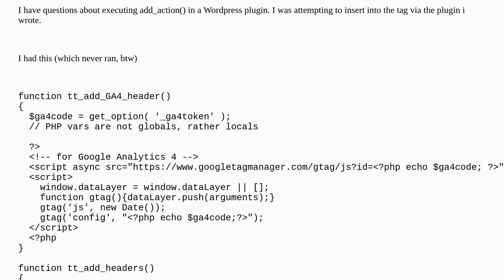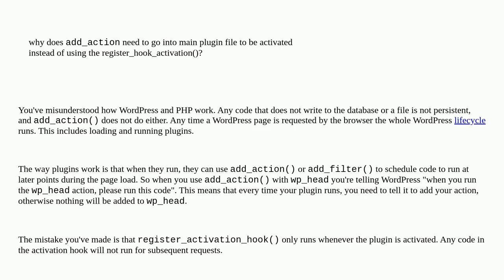Wordpress: Why does add_action() not run when placed in register_activation_hook()?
Why does add_action() not run when placed in register_activation_hook()?

A special thanks goes out to the awesome community

  actions wp-head